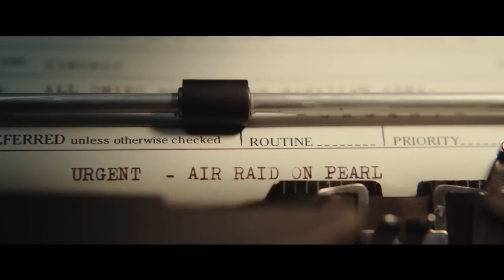Midway - Trailer (2019) | Luke Evans, Woody Harrelson, Mandy Moore, Nick Jonas | PVR Pictures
It's up to the US soldiers to change the course of World War II against Japan!